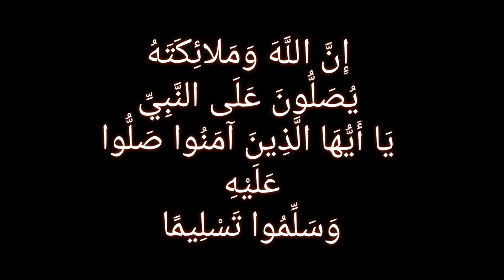حجر تازة بثمن مناسب/جديد الحجر الطبيعي للديكور الداخلي و الخارجي للمنازل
أشكال رائعة ديال تحجارت وطريقة تركيب الحجر داخل المنزل وخارجه  لتزيين المنزل وأيضا لتغطية العيوب
أقربكم أيضا من أنواع الحجر الطبيعي وأثمنته
أفكار جميلة لكيفية استعمال تحجارت كديكور
منزلي
ديكورات الطوب في الحوائط أتحدث أفكار تزيين الجدار بالاحجار
أتحدث ديكورات حجرية ابداعية كتالوج2021

احسن انواع رخام دروج,
رخام تازة لسلاليم,رخام لابيسين,بناء شيميني,بناء شواية,
Pierre décorative murale
?comment poser des plaquettes de parement
Pierre de parement sur un mur intérieur